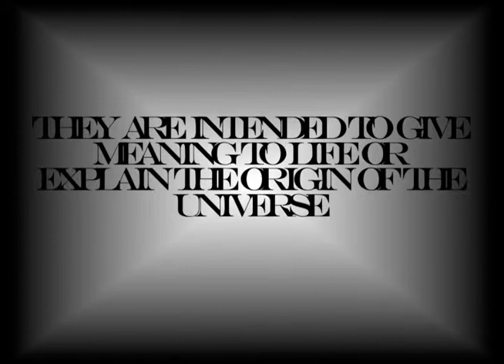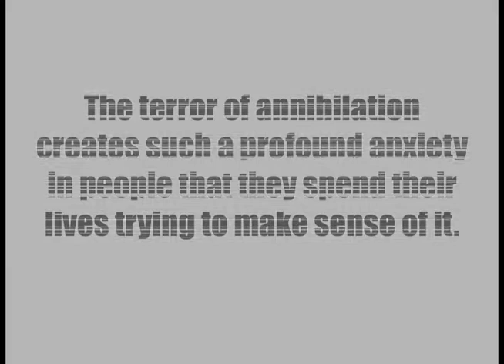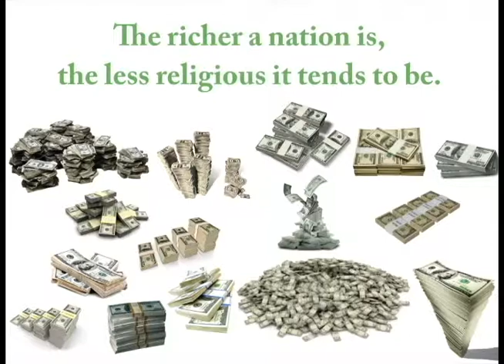Religion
from the series "My Institutions"